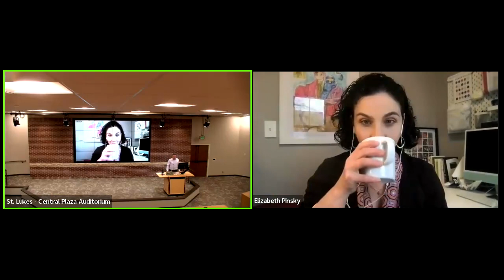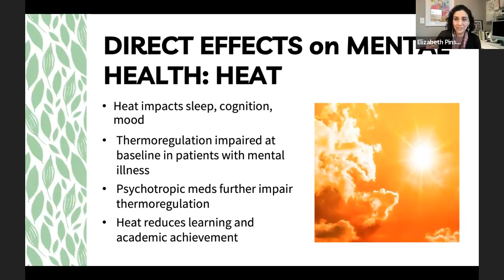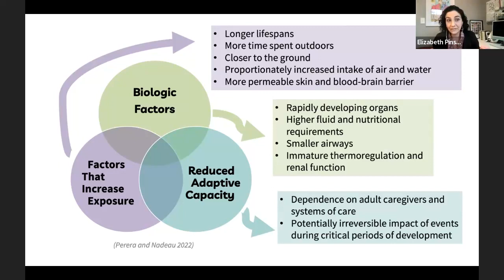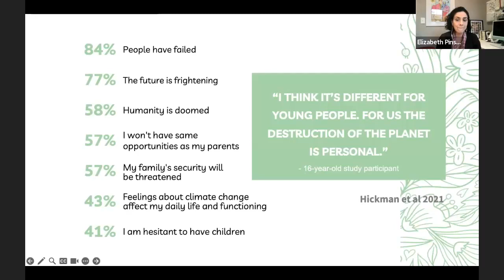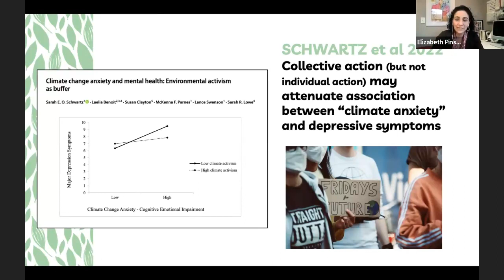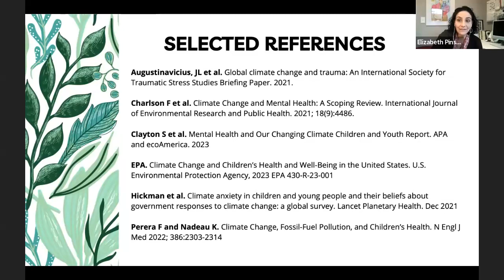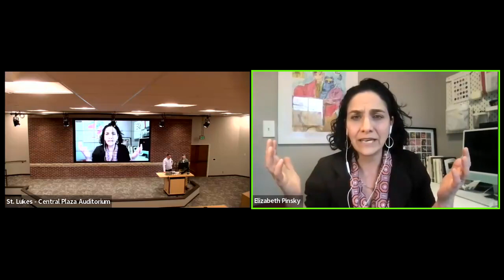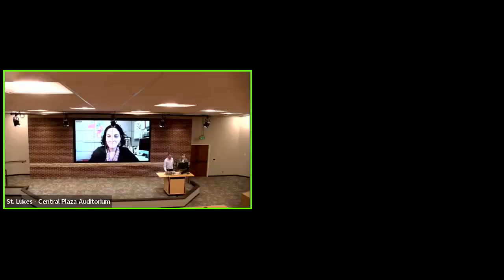St. Luke's Lecture Series on Climate and Health: Mental Health and Climate Change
Dr. Elizabeth Pinsky is a renowned speaker on the topic of climate change and its impacts on our mental health. She will share her insights about the impacts of extreme heat, wildfire smoke, floods, droughts and other climate-fueled natural disasters on levels of stress, anxiety and depression, and how this is particularly impacting children, teens and young adults.

Presenter: Dr. Elizabeth Pinsky, child and adolescent psychiatrist and Associate Director for Advocacy Massachusetts General Hospital.